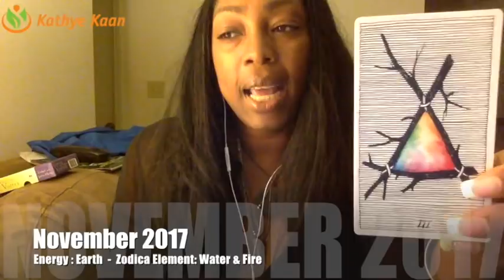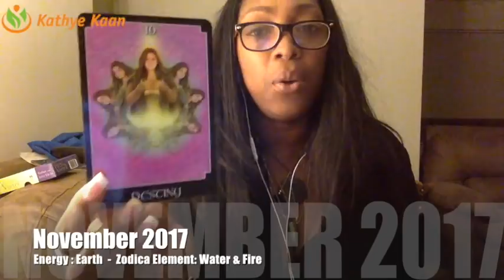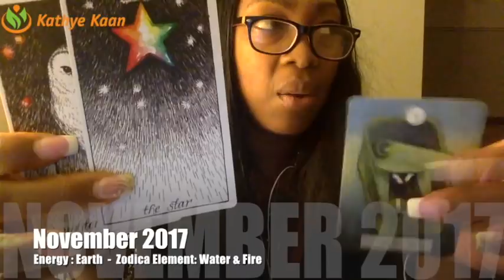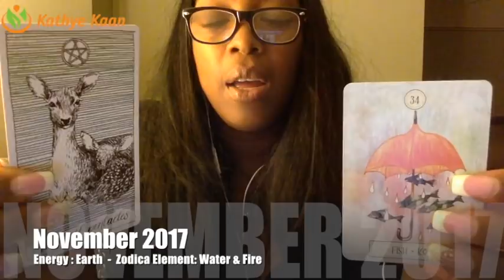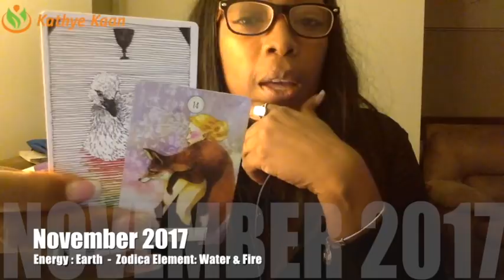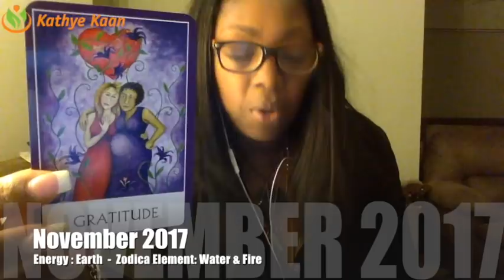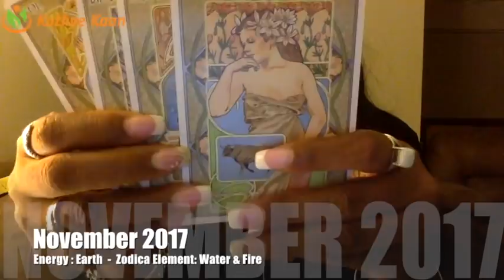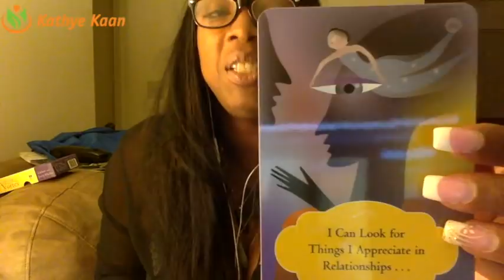LEO NOVEMBER 2017 💝YOUR MONEY WILL BE LOOKING GOOD THIS MONTH